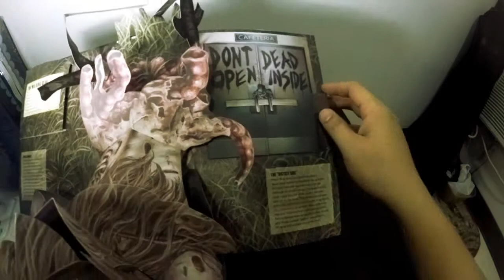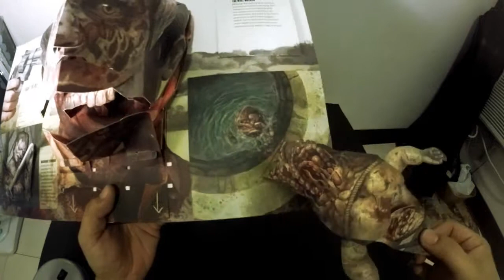The Walking Dead Pop-up book Demo by JPBalisi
The Walking Dead Pop-up book Demo by jp balisi

Music composed by Bear McCreary